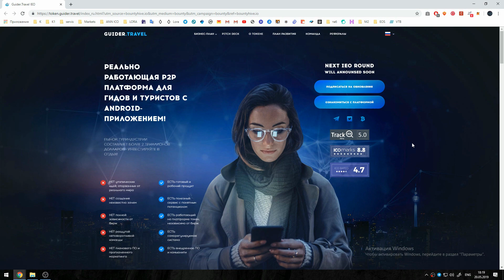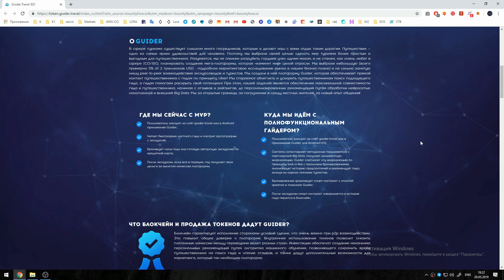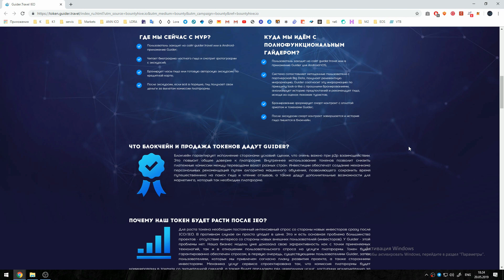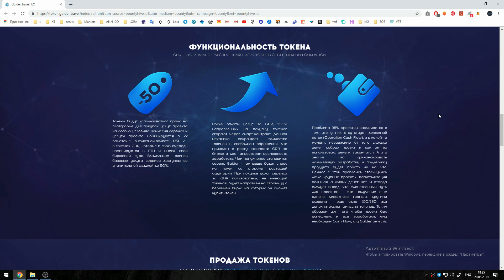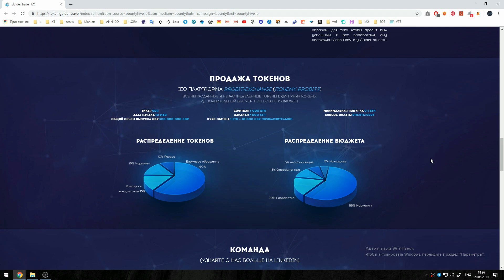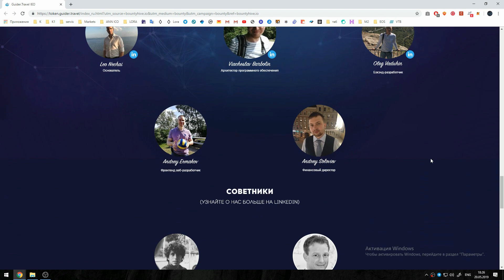Guider travel Блокчейн платформа для путишествинников и гидов !!!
Slack:
Medium:
Github:

Bountyhive Username: cryptomup